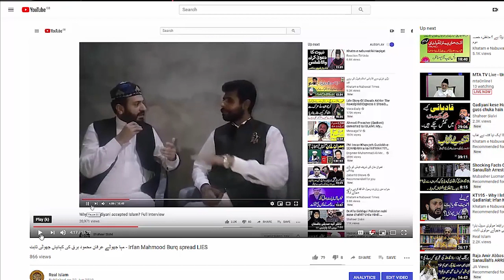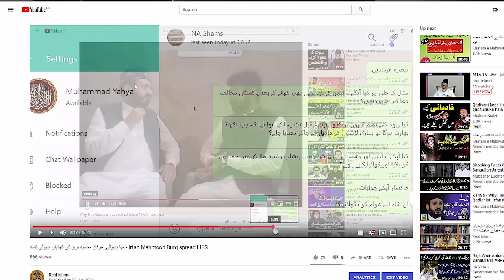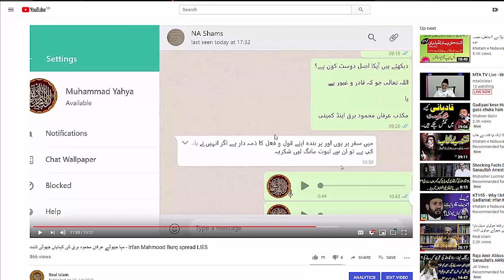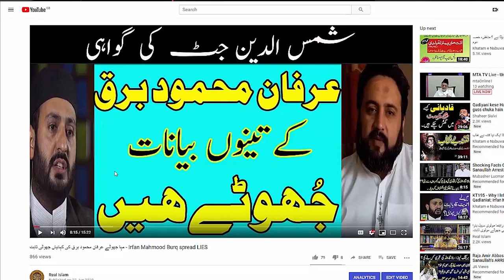ایسا بزدل اور منافق شخص کبھی بھی حقیقی مسلمان نہیں ہو سکتا- سوچ مسلمان سوچ